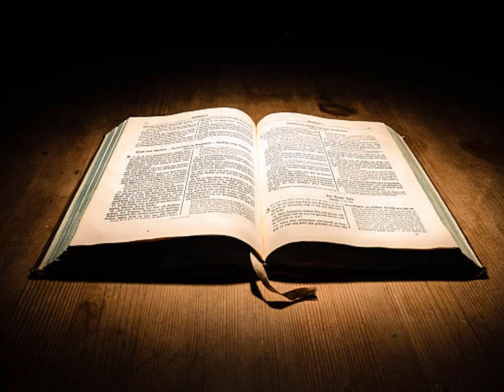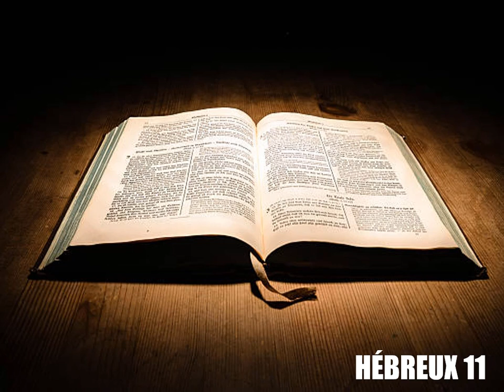L'Épître de Paul aux Hébreux Complet - Lecture De La Bible En Audio Français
Lecture audio complète de l'épître de Saint Paul aux Hébreux, selon la Bible King James française, livre à écouter en entier en ligne, traduction fidèle du nouveau testament en audiobook français gratuit au format MP3.